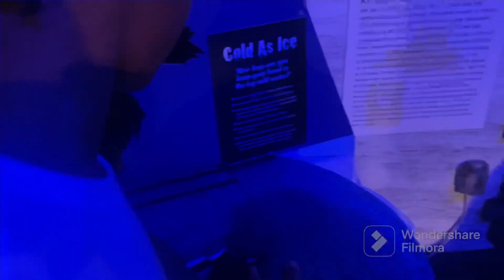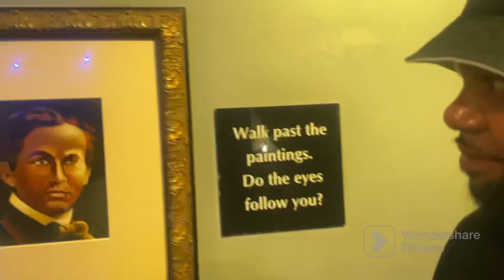WE WENT TO ASTRONAUT TRAINING !!!!